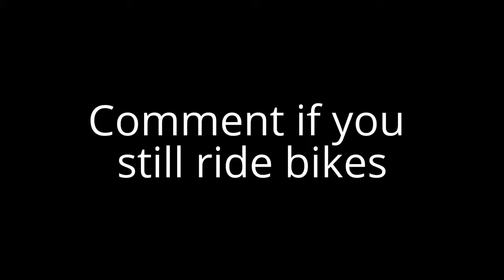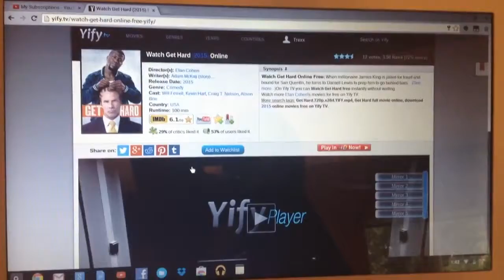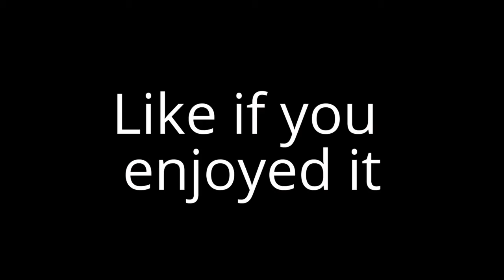Random Vlogg #2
Today was just a random vlogg day

Please like if you enjoyed it